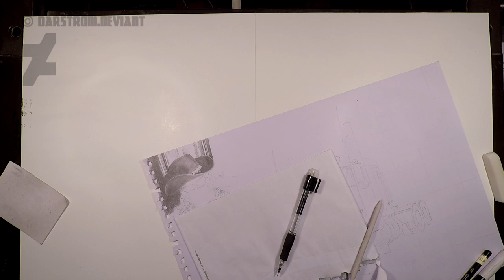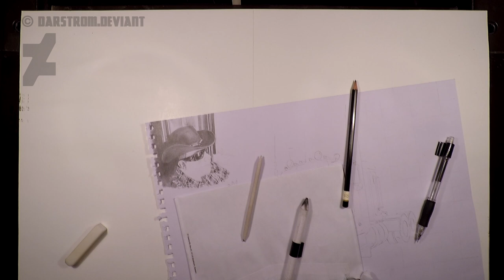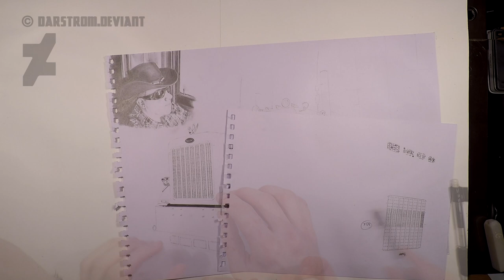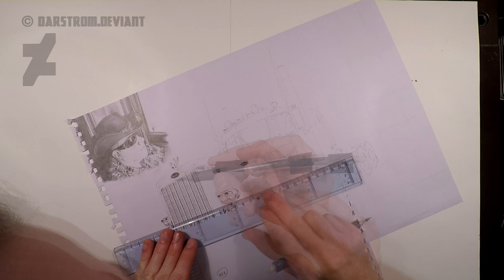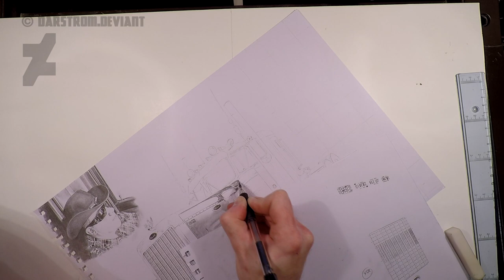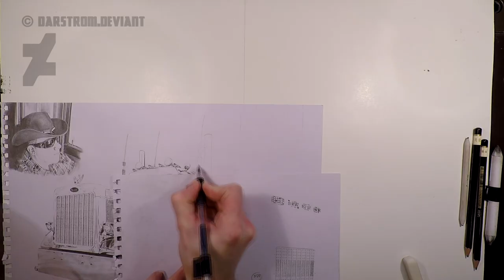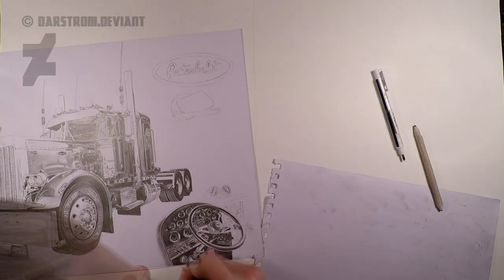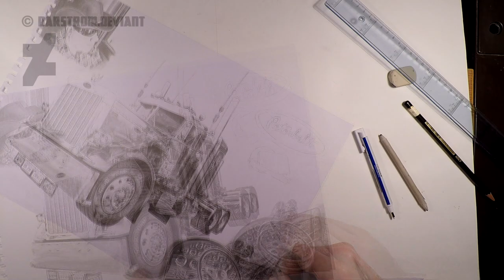Timelapse Drawing - Peterbilt 359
This beast took over 70 hours to complete
Done with technical pen on A3 paper